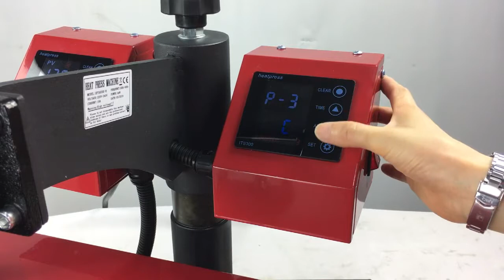HP3805B-R Manual heat press with two heating platen